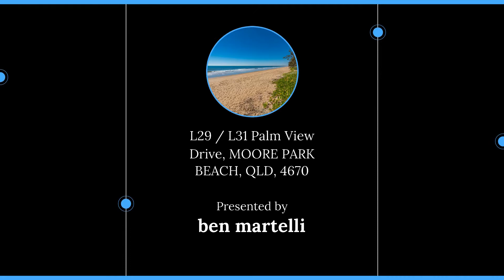L29 / L31 Palm View Drive, MOORE PARK BEACH QLD, 4670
🔔 For Sale - New Subdivison Lots!!!
📏 846 sqm